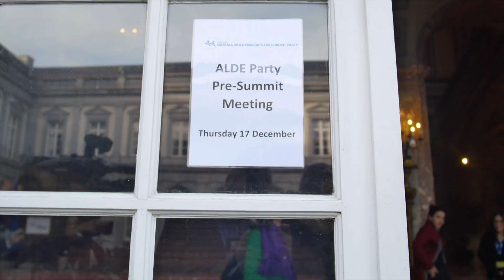Liberal leaders meet in Brussels ahead of European Council summit - 17 December 2015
At the invitation of the ALDE Party President Hans van Baalen MEP, liberal Prime Ministers and European Commissioners met at the Egmont Palace in Brussels on Thursday 17 December ahead of the European Council Summit of the same day. Crucial topics were discussed such as the refugee crisis, Passenger Name Records (PNR) and the proposal of the President of the European Council on safeguarding our external land and sea borders.